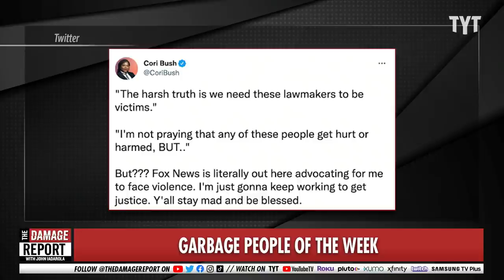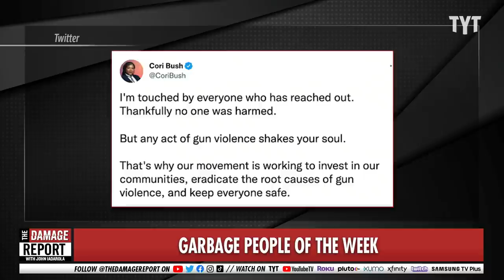Fox News Says Cori Bush Needs To Become A Victim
Fox News basically threatens Cori Bush after her car was hit with gunfire. John Iadarola and Brett Erlich break it down on The Damage Report.

"Fox News reacts to progressive Congresswoman Cori Bush saying her car was recently hit with gunfire.

"Of course, we would never wish any harm whatsoever on any American, let alone a politician we disagreed with. BUT...""